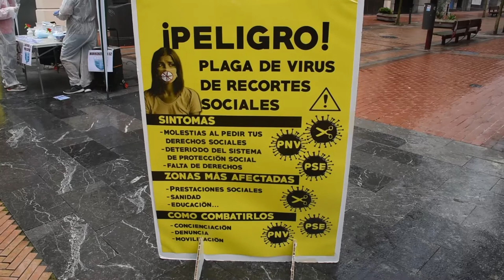Berri Otxoak reivindica que las instituciones garantice el acceso a las mascarillas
Berri-Otxoak ha denunciado que muchas familias sin recursos tienen dificultad para acceder a las mascarillas, por el alto coste de las mismas, por eso hace un llamamiento a las instituciones a que garanticen el acceso a las mismas.